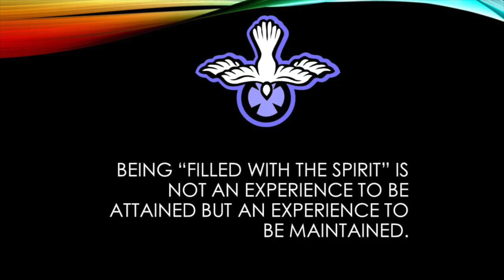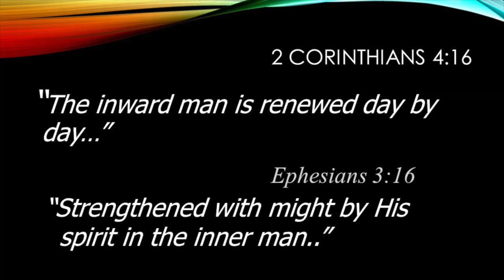The Baptism in the Holy Spirit: It is Experiential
After sharing how the Baptism in the Holy Spirit is Biblical, Effective, and has touched his personal family. Pastor Bob goes on to share how that the Baptism in the Holy Spirit is not just a one time experience, but rather something that is to be relied upon and developed across the lifetime of the believer.